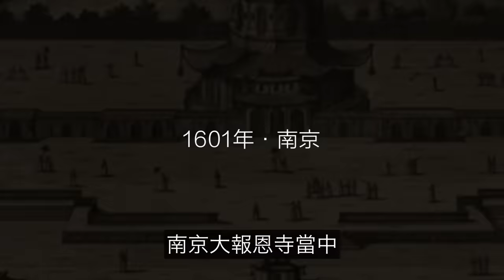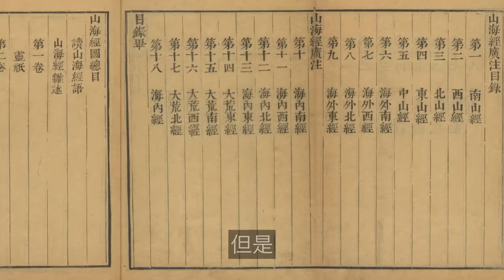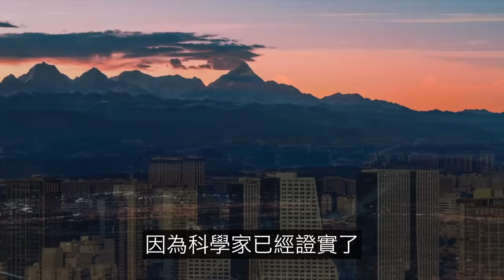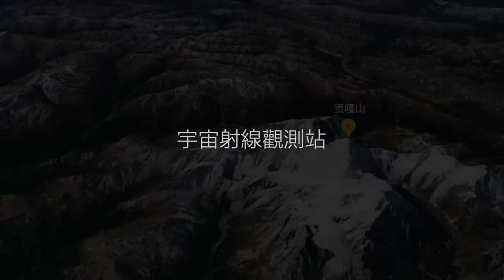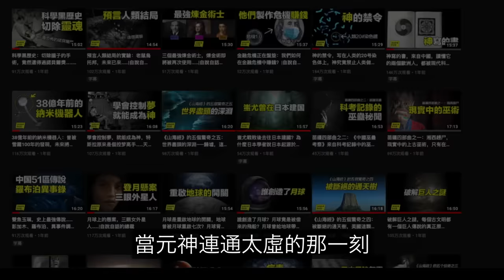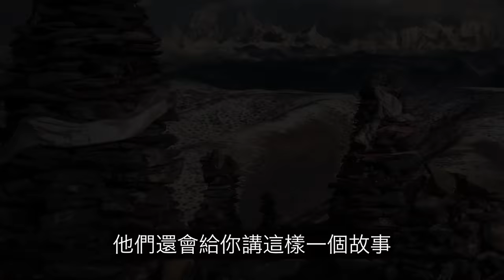《山海經》：崑崙山究竟在哪裡？埃及？新疆？青藏？也許它就在離我們最近的地方，一直在隱藏，直到有一天我們意識到神山並不遙遠……|自說自話的總裁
簡介：
這是一期《山海經系列》我們來聊聊崑崙山。